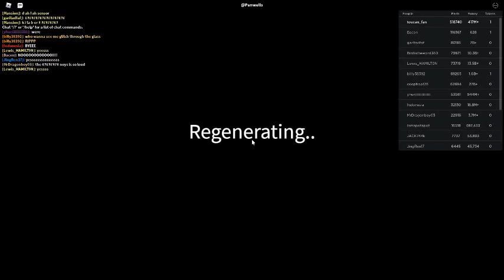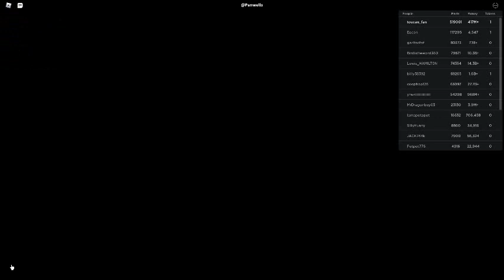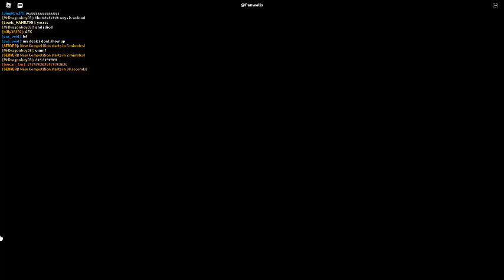Russia Car Crash Compilation 16714